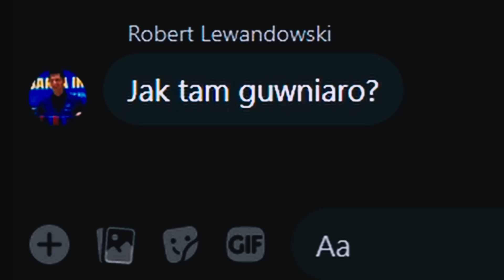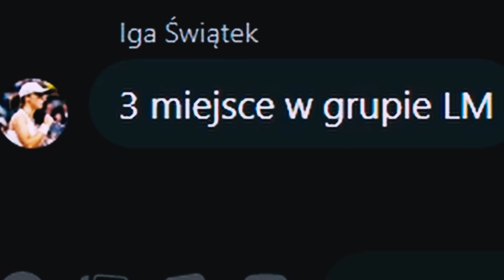AWANTURKA O SPORTOWCA ROKU